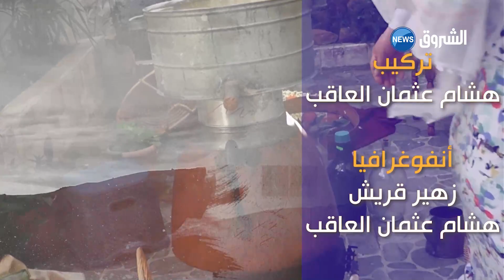ريحة زمان| العدد التاسع